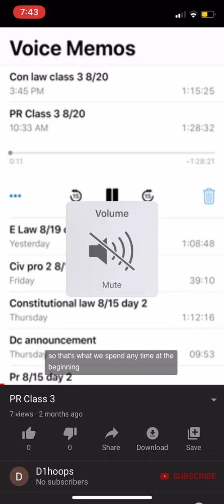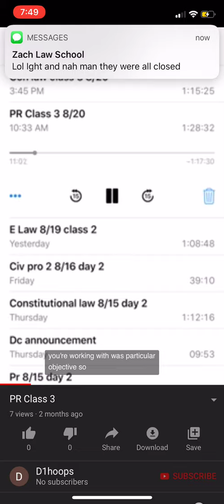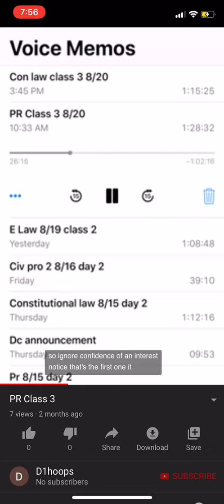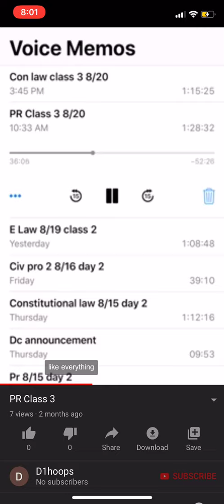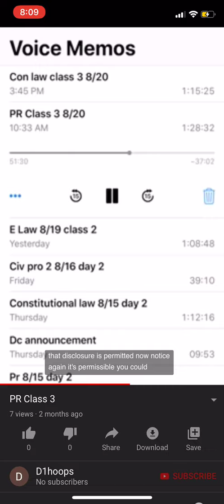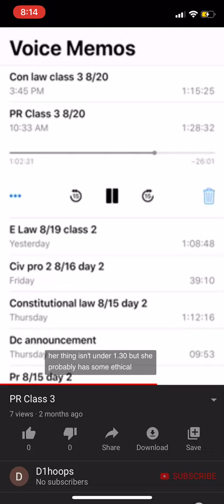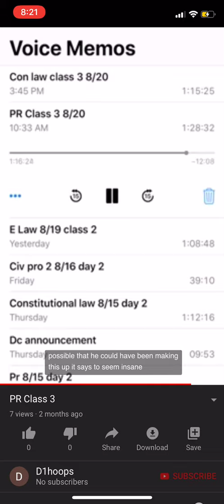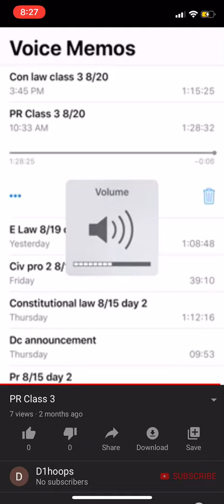PR class 3 fast